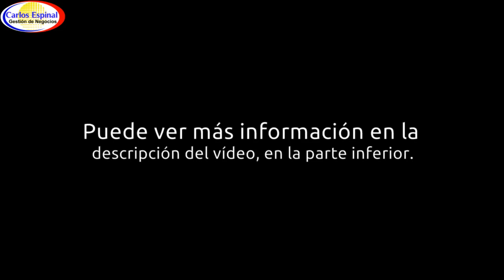Casa de Alquiler en Santo Domingo, Republica Dominicana AXFTYUX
Para solicitar más información, se puede comunicar directo por Whatsapp en este enlace, estamos para servirle

Casa en alquiler en Las Praderas, Santo Domingo, Distrito Nacional.

Habitaciones: 3
Baños: 3
Baños de visita: 1
Parqueos: 2
Superficie construida: 410 m2
Superficie solar: 432 m2

Casa de 3 hab + estudio en proyecto cerrado

**residencial cerrado de 6 casas**

2 niveles

1er nivel:
recibidor
sala
estudio
baño de visita
comedor
amplia cocina
area de servicio
patio
marquesina para 2 vehiculos

2do. nivel:

3 habitaciones, cada una con su baño
family room
balcon

alarma
inversor
cisterna y tinaco